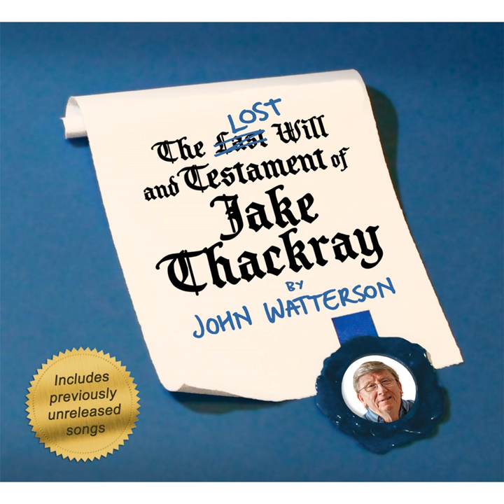Our Dog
Our Dog · John Watterson

The Lost Will and Testament of Jake Thackray